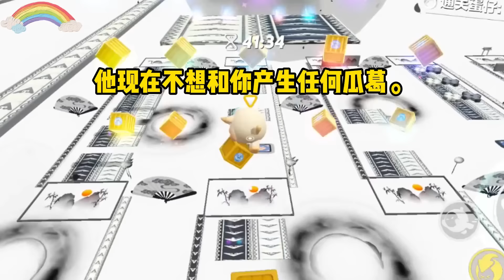《联手影帝打脸绿茶》一口气看完#小说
综艺上，我和绿茶小花被要求给一个异性打电话说我爱你。
我们都打给了京圈太子爷。
轮到绿茶小花时，太子爷很深情：「我也爱你。」
轮到我时，太子爷很惊恐：「你吃错药了？」
一时间我被全网嘲舔狗，流量小花得意扬扬地对我说：「就算你是他的前女友又怎样？他现在深爱的人是我。」
她不知道，我不是太子爷的前女友，我是他亲姐。
我弟这个恋爱脑，我就不信治不好。